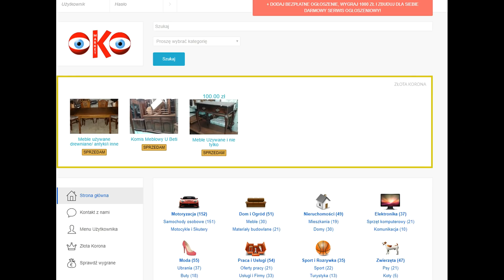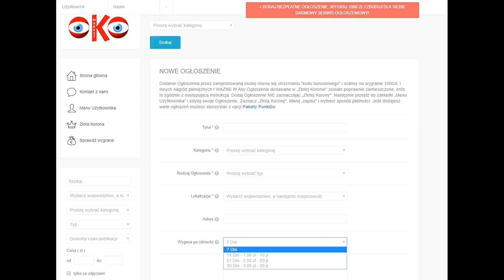Najlepsza pizza domowa! 2 przepisy. Łagodna czy ostra? Zdecyduj sam!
Przepis na pizzę:
- sos pomidorowy (cebula, pomidory w sosie własnym, oregano, bazylia, sól, cukier, pieprz, czosnek, olej oliwkowy)
- ciasto (mąka pszenna, sól, cukier, drożdże, woda, olej oliwkowy)
- dodatki do pizzy hawajskiej - kurczak, czerwona cebula, pomidory, ananas, pieczarki marynowane, ser mozarella, dojrzały ser gouda, młody ser gouda
- dodatki do pizzy na ostro – kiełbasa, ogórek konserwowy, czerwona papryka wędzona - marynowana, oliwki, czerwona cebula, konserwowana biała cebulka, ser mozarella, dojrzały ser gouda, młody ser gouda

Okomarket.pl to najnowszy internetowy portal ogłoszeniowy.
Na tej stronie możesz zamieścić bezpłatne ogłoszenie w dowolnej kategorii na okres 7 dni i na koniec każdego miesiąca można wygrać 1000 złotych !

Pamiętaj o zaznaczeniu dzwoneczka, aby otrzymywać wszystkie powiadomienia :)